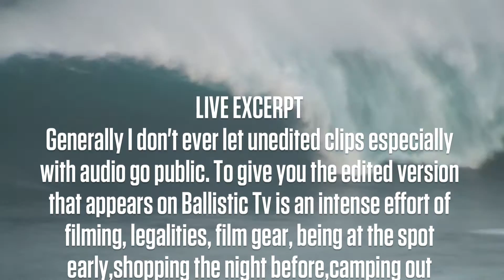BALLISTIC TV ON THE ROCKS at JAWS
One wave in the bushes with Grover at Jaws. Peanut gallery for sure. F Bombs on the wide.